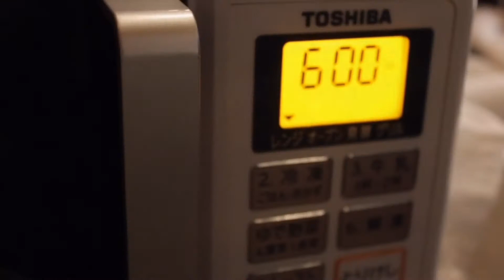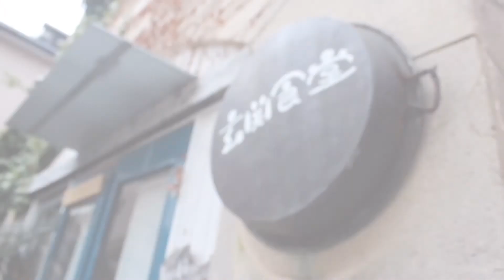【玉ねぎが好きになるレシピ】オシャレなのにレンジで５分！？新玉ねぎのおもてなし料理！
新たまねぎの美味しい季節になりました。
玉ねぎって、サラダか、サイドメニューでしょって思ってませんか？
たった５分のレンジで、おしゃれなおもてなし料理に玉ねぎが変身いたします。しかも、美味しい！ぜひお試しください

玄関食堂

■東京都武蔵野市中町2-28-9
■営業時間: 18:30~23:30
■土日祝日定休
●その日のメニューや臨時休業/営業等は上記Twitter/Instagramでご確認ください。